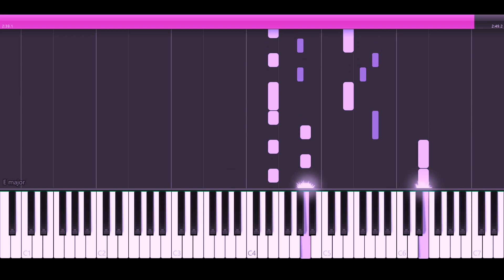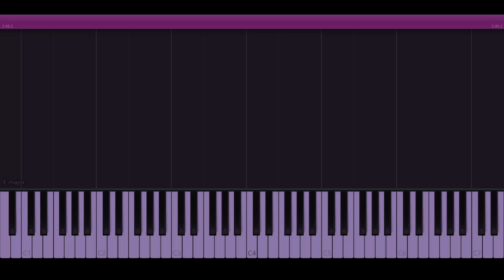abcdefu (Piano Solo Tutorial) - Gayle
Piano Solo Arrangement of the song “abcdefu” performed by Gayle.